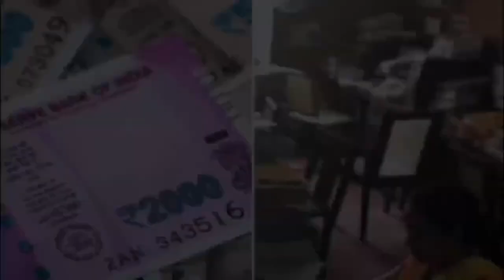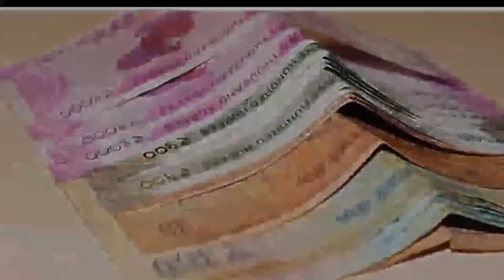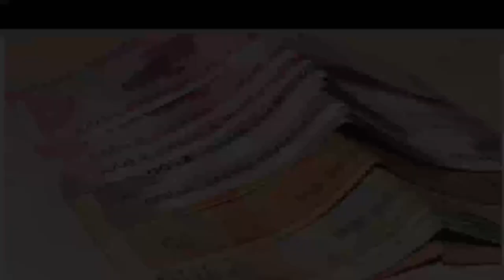कर्मचारियों और पेंशनर्स का इंतजार हुआ खत्म, महँगाई भत्ते + 3 किस्तों पर हुई बड़ी घोषणा, Da News